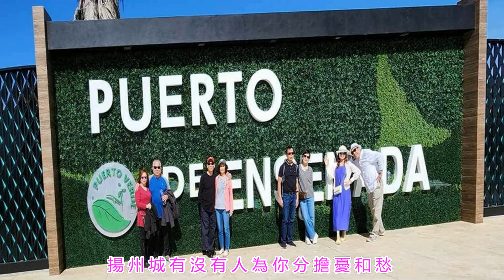煙花三月 - cruise 2024 華如、儉才、繼莊、遠寧 and Dieu, Lan, Hanna, Yen.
The content of this video is for entertainment only.
本視頻內容僅供娛樂。

《煙花三月》
演唱：童麗  詞曲：陳小奇

牽住你的手相別在黃鶴樓
波濤萬裏長江水送你下揚州
真情伴你走春色為你留
二十四橋明月夜牽掛在揚州

揚州城有沒有我這樣的好朋友
揚州城有沒有人為你分擔憂和愁
揚州城有沒有我這樣的知心人那
揚州城有沒有人和你風雨同舟

煙花三月是折不斷的柳
夢裏江南是喝不完的酒
等到那孤帆遠影碧空盡
才知道思念總比那西湖瘦